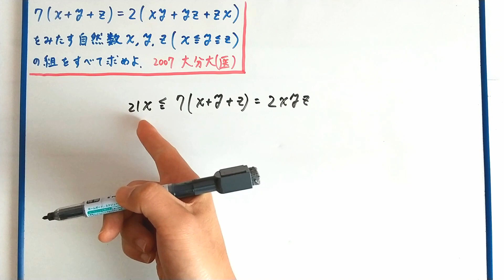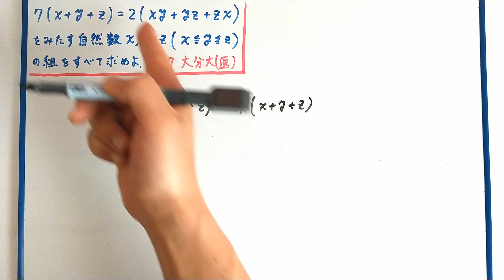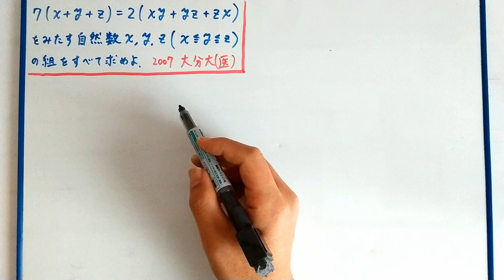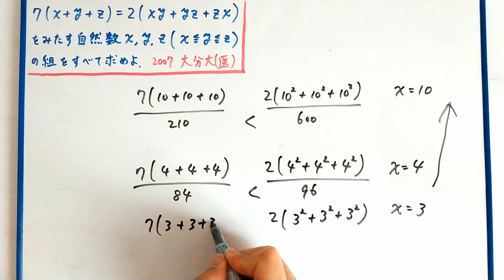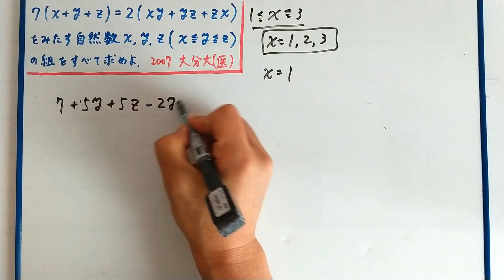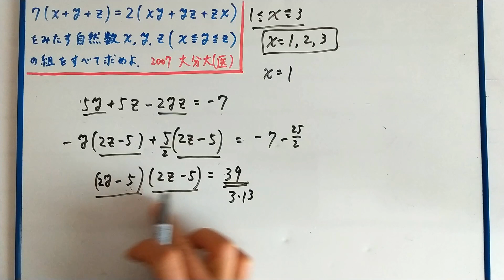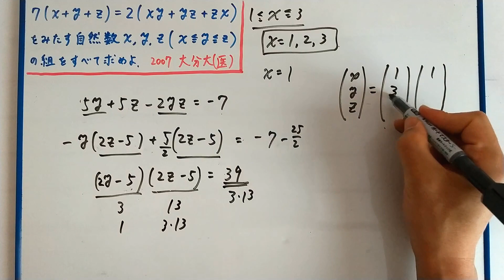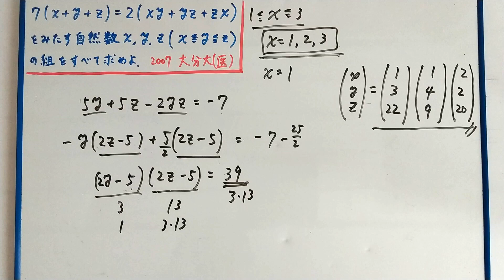【大分大（医】2007年 ２通りの範囲の絞り方！ 整数問題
いかに範囲を絞るかがポイントとなる問題です。